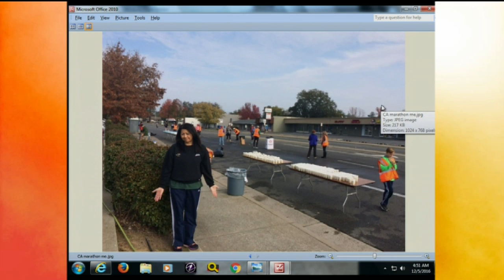Show & Tell: Tina Misses the Marathon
Tina has a picture from her experience at the California International Marathon yesterday.